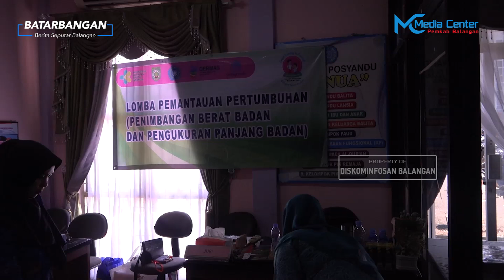BATARBANGAN Edisi 393 - Berita Seputar Balangan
Parade Maulid Habsyi Warnai Malam Ketiga Festival Balangan 2024

Festival Balangan 2024, Masyarakat Tumpah Ruah Saksikan Penampilan Rita Sugiarto

Lomba Fashion Show Sasirangan Semarakkan Festival Balangan 2024

Peringati HKG PKK ke-52, TP PKK Balangan Gelar Jambore Kader Posyandu

Pemkab Balangan Peringati Maulid Nabi Sekaligus Serahkan Bonus Umrah bagi Juara MTQ

NDX AKA Sukses Hibur Masyarakat di Penutupan Festival Balangan 2024